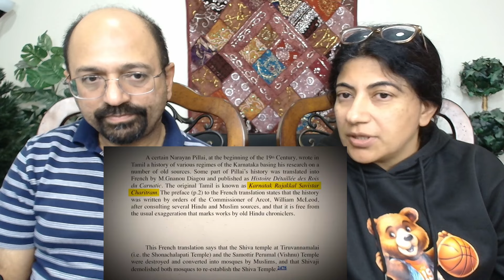Why Chhatrapati Shivaji Maharaj is important for India✨?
Love & Enjoy!

channel_abhiniyu